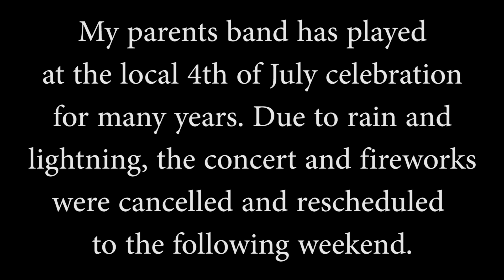TAYDEN'S 2nd BIRTHDAY!!!! 🥳🎂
Last 2009 TBT Vlog